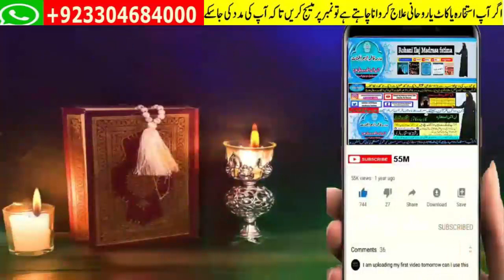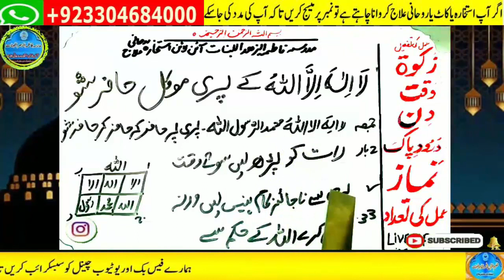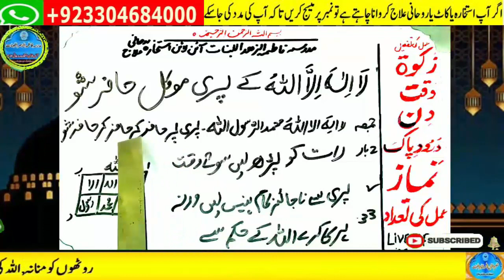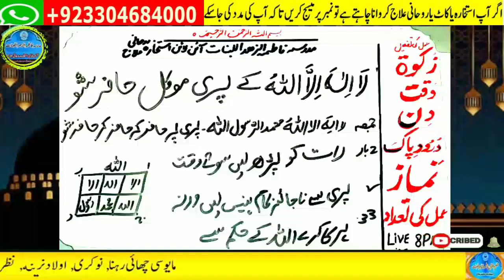wazifa for hajat, wazifa for love, dua, wazifa for love marriage, mohabbat ka wazifa